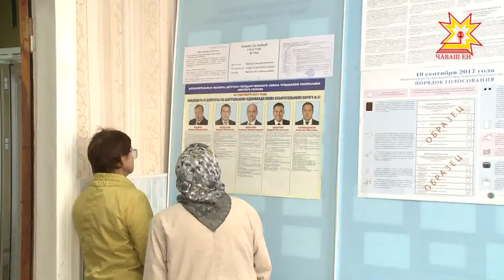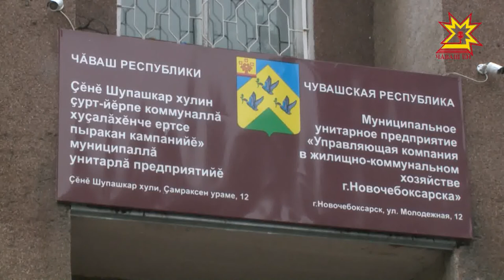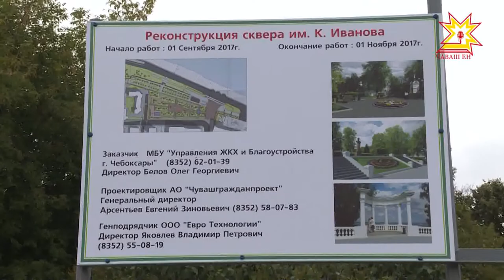Республика 11.09.2017 на чувашском языке. Вечерний выпуск